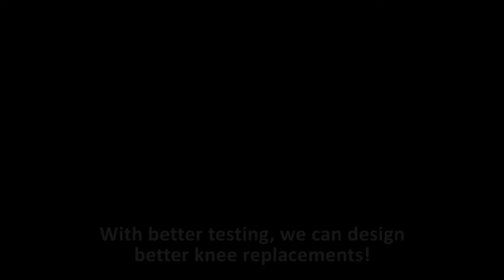Multiactivity Wear Testing of Total Knee Replacements by Christopher Knowlton - Dance Your PhD 2012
The painful and debilitating effects of osteoarthritis at the knee can be remedied by replacing the damaged articulating surfaces of the knee with a total knee replacement. Modern knee replacements consist of a metal alloy component on the femoral side (top of the knee) and a special plastic called ultra-high molecular weight polyethylene on the tibial side (bottom of the knee). Through recent improvements in materials, these implants have seen increased longevity, often lasting 15 years or more in the body before requiring a second surgery. As patients opt for knee replacements earlier in life, remain more active after surgery and live longer, the demands on the design and longevity of knee replacements increases.

One of the leading causes of revision surgery is periprosthetic bone loss, which means that bone near the implant has thinned. As the knee articulates during walking, the top metal component slides, rolls and rotates on the polyethylene. This relative motion causes the polyethylene to wear. Microscopic debris leaves the surface and enters the surrounding tissue, where it can set off a cascade of cellular reactions that lead to bone resorption. Currently, knee replacement designs and materials are evaluated before being implanted by machines that run accelerated tests by simulating the motion of walking at the knee.

However, walking is not the only activity of daily living. Sitting in a chair, rising from a chair, stepping up a stair and stepping down a stair are the most common activities for total knee replacement patients after walking. In a motion analysis lab, we measured the movements and dynamics of these activities using retroreflective markers, infrared cameras and force plates. Using a computational method known as inverse dynamics and a parametric numerical model, we were able to show that these activities generally have larger motions and higher forces. In particular, the secondary motions of the knee, such as internal-external rotation and medial-lateral (side-to-side) translation, are often larger in non-walking activities.

Ultra-high molecular weight polyethylene, the plastic most commonly used in knee replacements, is made of long chains of molecules. The material is highly wear resistant because the chains are entangled. As thousands of cycles of walking accumulate, the molecular chains align in the primary direction of motion. Once aligned, the material is more susceptible to wear in secondary directions. The larger secondary motions of other activities could lead higher wear. Because pre-implantation tests only include walking, the tests may be insufficient to accurately predict the wear of the implant in the body.

Currently, testing is underway to evaluate if the motions of non-walking activities do increase the wear of knee replacements. In addition, knee replacements that had been implanted and were retrieved from patients after revision surgery or death are being evaluated for wear. The results of these retrieved specimen will help determine whether the inclusion of non-walking activities in testing routines is necessary to evaluate the wear of total knee replacements.

My dance to explain my in-progress PhD thesis at the University of Illinois at Chicago (UIC) in Bioengineering was originally choreographed for live performance and adapted for the camera.